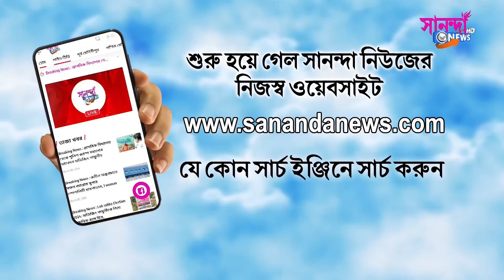কেশিয়াড়ি থানার আইসি সহ একাধিক কর্মীকে কেশিয়াড়ির সভায় হুঁশিয়ারি দিয়ে গেলেন শুভেন্দু অধিকারী।